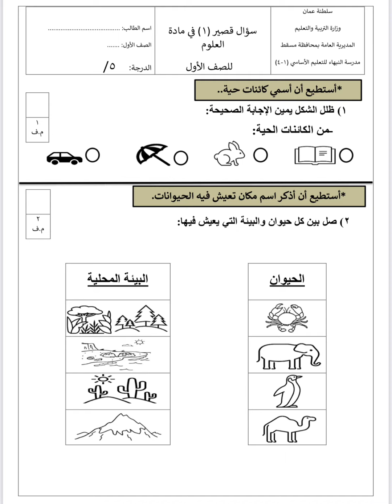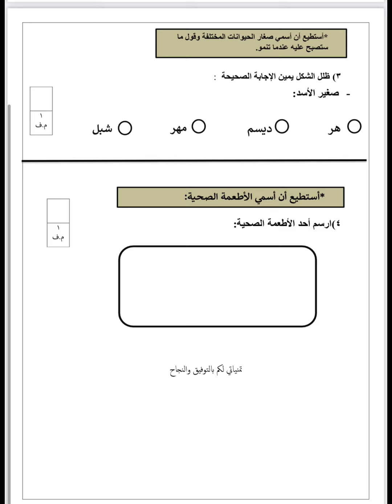اختبار علوم الصف الاول الفصل الاول